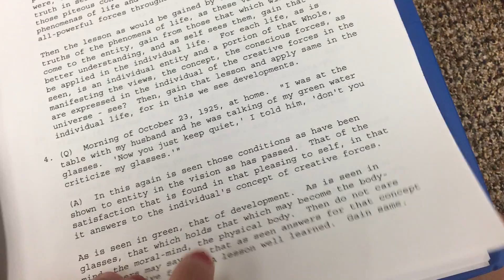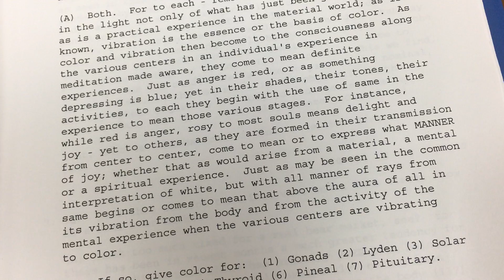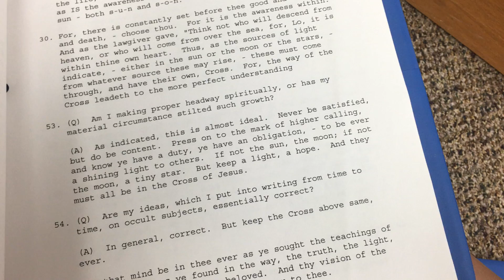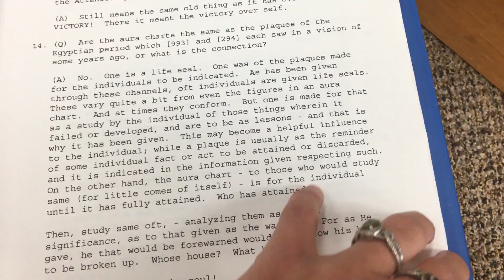Edgar Cayce ARE virginia beach 2018 11:32am